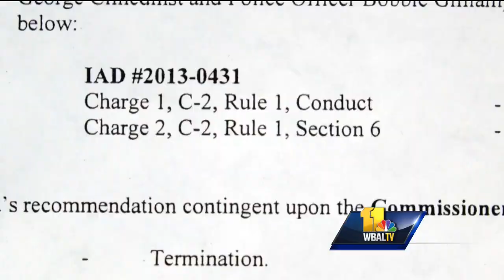Video: Mayor weighs in on judge overturning firing of former BPD officer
Former police Officer Serge Antonin got a break from Baltimore City Circuit Court Judge Jeannie Hong when she overturned the firing of Antonin. Mayor Catherine Pugh weighed in on Wednesday.